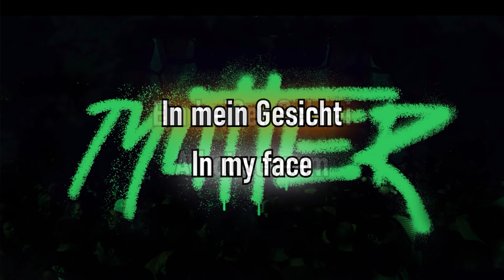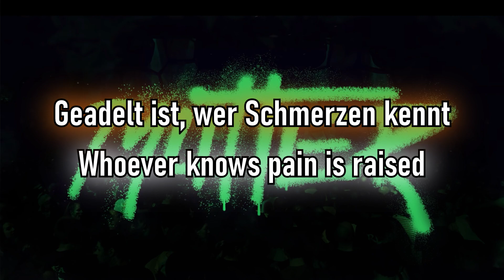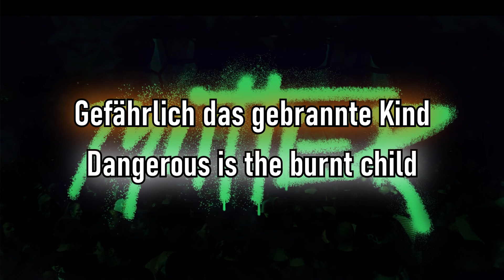Rammstein | Feuer Frei | Lyrics DE/EN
Lyrics:
Getadelt wird, wer Schmerzen kennt
Vom Feuer, das die Haut verbrennt
Ich werf ein Licht in mein Gesicht
Ein heißer Schrei, Feuer frei!

Bäng bäng
Bäng bäng

Geadelt ist, wer Schmerzen kennt
Vom Feuer, das in Lust verbrennt
Ein Funkenstoß in ihren Schoß

Bäng bäng
Bäng bäng
Feuer frei!
Bäng bäng
Bäng bäng
Feuer frei!

Gefährlich ist, wer Schmerzen kennt
Vom Feuer, das den Geist verbrennt (Bäng bäng)
Gefährlich das gebrannte Kind
Mit Feuer, das vom Leben trennt
Ein heißer Schrei (Bäng bäng), feuer frei!

Dein Glück
Ist nicht mein Glück
Ist mein Unglück
Dein Glück
Ist mein Unglück

Bäng bäng
Bäng bäng
Feuer frei!
Bäng bäng
Bäng bäng
Feuer frei!
Bäng bäng
Bäng bäng
Feuer frei!

Bäng bäng

[English translation:]

Blamed are those who know pain
From fire that burns the skin
I shine a light in my face
A hot scream, fire at will!

Bang, bang
Bang, bang

Whoever knows pain is raised
From the fire that burns in desire
A sparking thrust into her womb

Dangerous are those who know pain
From fire that burns the soul (Bang, bang)
Dangerous is the burnt child
With fire that separates life
A hot scream (Bang, bang), fire at will!

Your happiness
Is not my happiness
It's my misery
Your happiness
It's my misery

Bang, bang
Bang, bang
Fire at will!
Bang, bang
Bang, bang
Fire at will!
Bang, bang
Bang, bang
Fire at will

Bang, bang